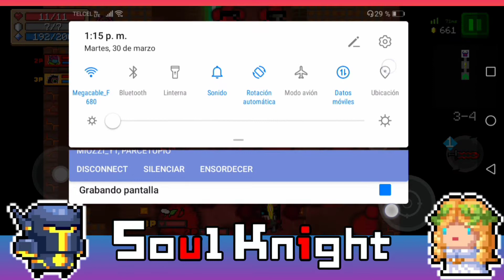Soul knight. Multijugador con MIOZZI_YT y PARCETUPIO